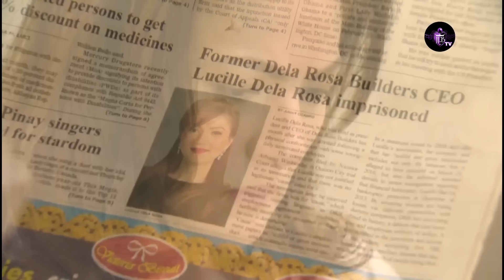DOUBLE KARA Épisode 184 en français | HD